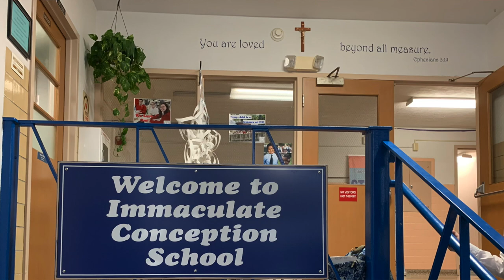Immaculate Conception School Alma Mater, East Aurora, NY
Our school song...recorded live on March 10th, 2020.

Immaculate Conception School is dedicated to providing our students with a quality education true to the Catholic tradition where academic excellence is pursued by all.  Our faith is modeled and taught, expressed in worship and prayer, and uniquely lived in service to others. Our high standards are based upon the Diocesan Curriculum Guidelines and the New York State Learning Standards. We encourage each child to grow spiritually, academically, and socially.

We hope to nurture students who will be dedicated to life-long learning and who will make a positive difference in the world.